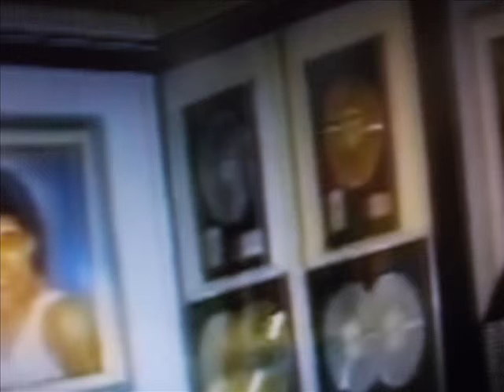PRINCESA MAGICA LEDA POR WANDO .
SENHORITA A PRINCESA MÁGICA MUSA DA MUSICA QUE SAI DA MINHA CABEÇA. ESTRELA DE PAPEEL .WANDO RENASCE PARA TRABALHAR COM A LEDA QUE UTILIZARÁ UM VASTO MATERIA DE ARQUIVO DE LEDA  A CARREIRA DE AMBOS E MUITA COISA INEDITA . AGORA O SEGREDO ACABOU . SÃO 30 ANOS DE MUITA CONVIVENCIA AMOR E FELICIDADE EM TODOS OS SENTIDOS FOMOS E SOMOS TUDO O QUE DEVERIAMOS E QUERIAMOS SER . A MUSICA QUE ELE DEIXOU PARA O SEGREDO SER REVELADO INEDITA (VOCÊ NÃO VAI NEGAR QUE EU SOU O SEU AMOR )CEM LIROS INEDITOS DE POESIA LITERATURA DA MELHOR QUALIDADE E MUSICAS E NOSSO FIZEMOS JUNTOS E VIVEMOS INTENSAMENTE ESSE AMOR SECRETO .